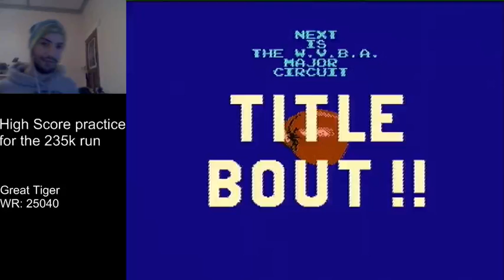Mike Tyson's Punch-Out!! - Great Tiger High Score - 25310